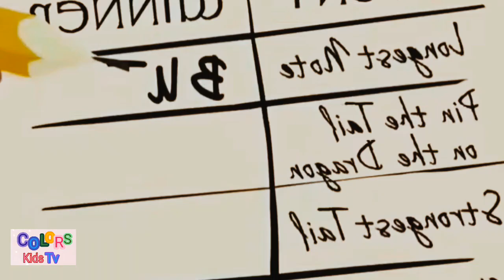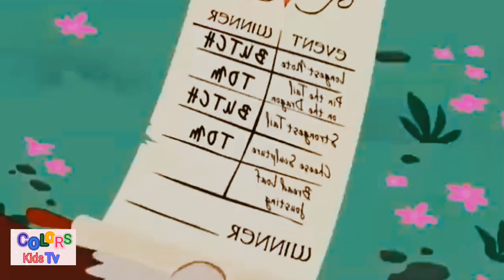Colors kids tv|Tom & Jerry in Full Screen|Classic Cartoon Compilation|Kids Show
Did you know that there are only 25 classic tom & jerry episode that were displayed in a widescreen cinemascope from the 1950s?
Enjoy a compiltion filled with some of the best moments form these full screen episode!
catch up with Tom & jerry as they chase each other, a void spike and play with friends like little Quacker and butch the cat.
Colors kids tv6 is the home of all of your favorite clips featuring characters from the looney tunes,scooby - Doo, Tom and jerry and more!

your searcher,

tom & jerry
jerry
tom jerry
tom and jerry full
tom and jerry chase

Scooby-Doo!
Tom and Jerry
Looney Tunes
Bugs Bunny
Compilation
full episodes
Classic Cartoons
Animation
Cartoons
Scooby doo where are you
chuck jones
Mel Blanc
Spike the Dog
Daffy Duck
Porky Pig
Coyote & Roadrunner
Full Screen
Cinema
CinemaScope
Cute
Funny
tom and jerry
tom and jerry compilation
jerry cat
tom cat
tom and jerry full episodes
tom and jerry classic
old tom and jerry
classic tom and jerry
tom and jerry old
summer cruise
cruise
cruise cat
Food
Foodie
Yummy
Cook
Cooking
Chef
Cheese
Cake
Chefs
Cooking Show
Friends
Jerry Mouse
Jerry
Tom
Tom Cat
Winter
Christmas
Xmas
Cold
Snow
Cuties
Best Friends
Spring
Run
Fun
Outside
New Season
Kinder
klassische Animation
klassische Cartoons
Katzenvideo
Katze und Maus
Tiere
Komödie
TJ
CLASSIC